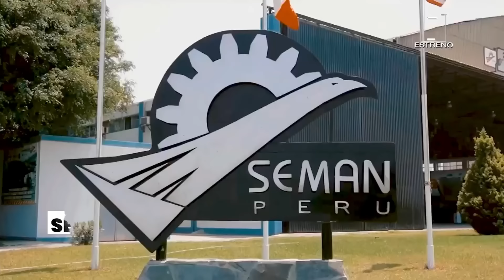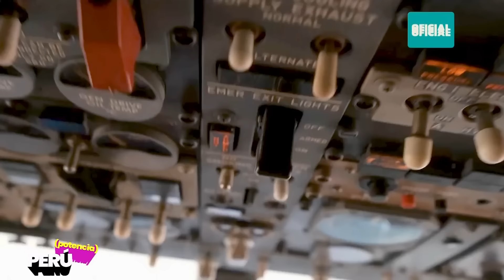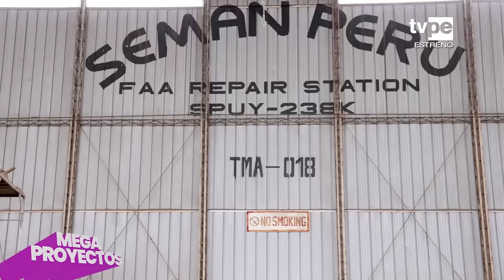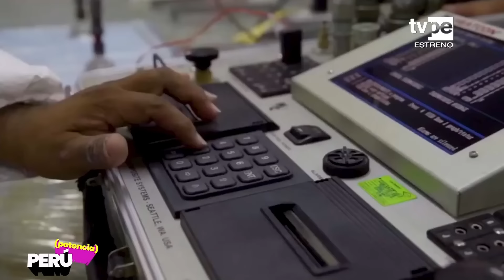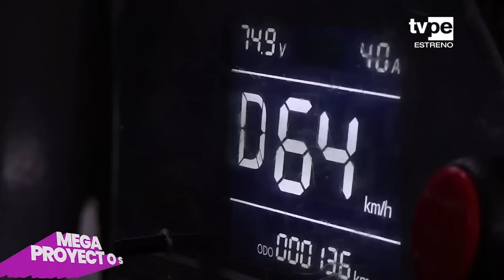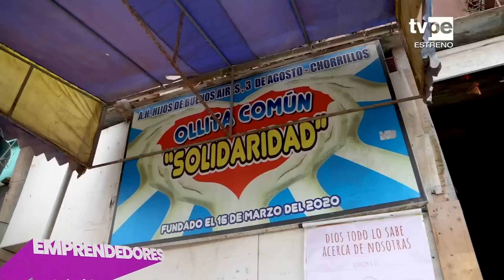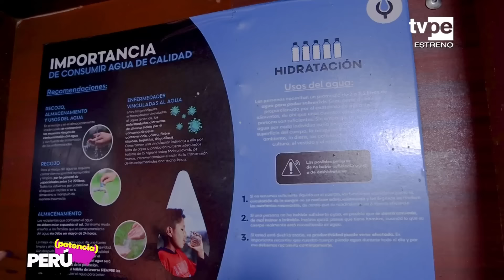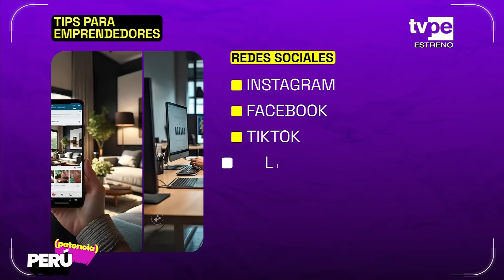Perú Potencia (03/11/2024) | TVPerú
El Perú es potencia para crecer en todo sentido. Marco Loret de Mola nos invita a conocer nuestro potencial y los avances que demuestran el crecimiento de nuestro país. En este programa visitamos SEMAN Perú (Servicios de Mantenimiento del Perú), líder en la región, con 35 años realizando mantenimiento de aeronaves comerciales y 90 años, de aeronaves militares. Además, el “profe” brinda algunos tips para iniciar un emprendimiento. Y conocemos el Yaqua, emprendimiento social que, a través de su filtro de agua portátil, busca reducir el uso de botellas de plástico.

TVPerú, te conectamos con lo mejor de nuestra cultura, tradiciones, y actualidad. Desde programas culturales y educativos que destacan nuestras raíces, hasta contenido de entretenimiento que une a la familia peruana, nuestro canal celebra la diversidad y riqueza de nuestro país.